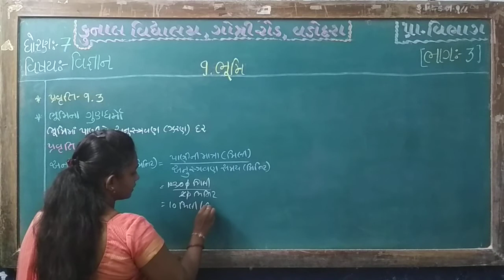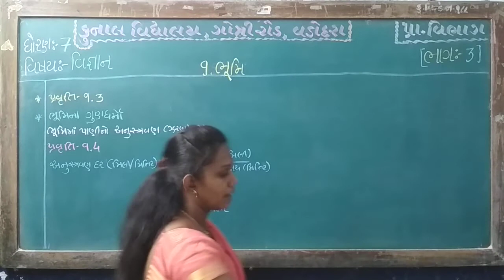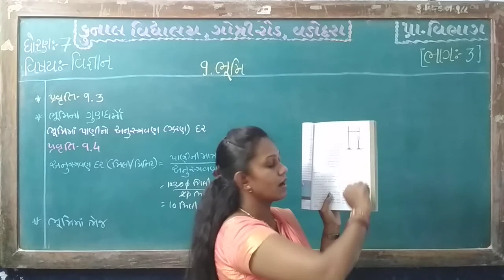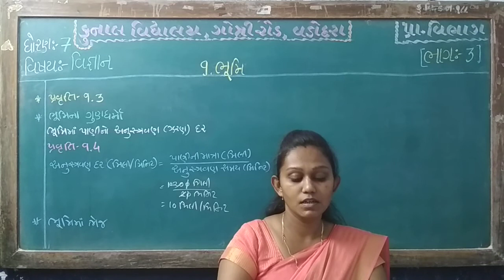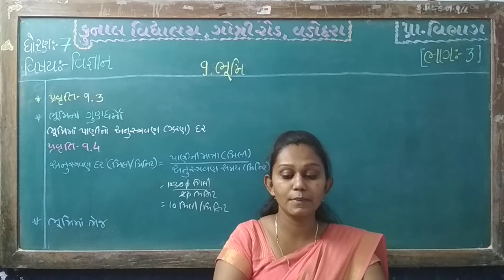STD – 7 | SUB – SCIENCE | CHAPTER – 9 | PART – 3 | KUNAL VIDYALAYA, GOTRI ROAD, VADODARA.